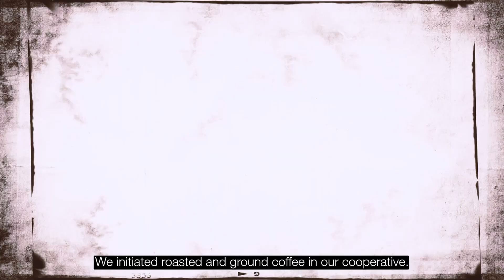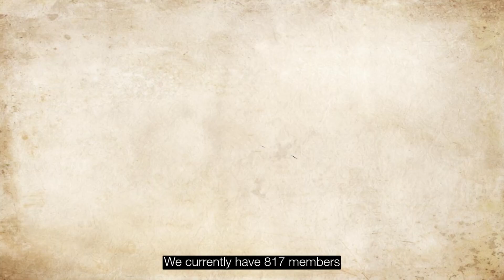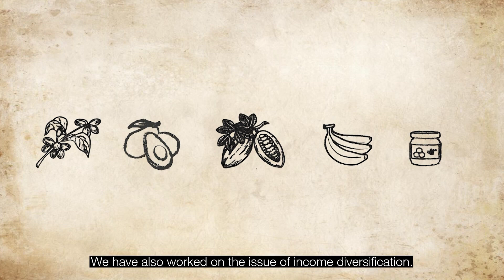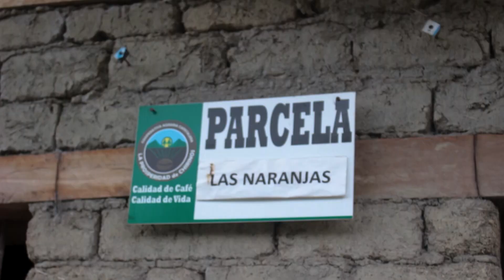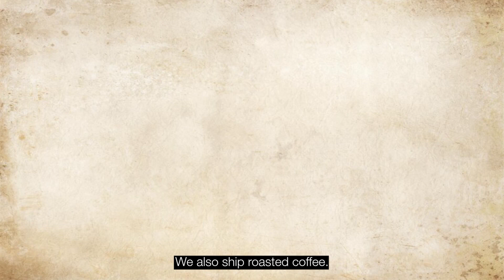Economic Empowerment of Women through Cooperatives (English)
This video is 1 of 10 videos produced for NCBA CLUSA’s Women’s Inclusion, Empowerment and Leadership in Cooperatives (WIELCOOP) training material funded by the U.S. Agency for International Development (USAID) and the Agribusiness Market Ecosystem Alliance (AMEA). These 10 videos explore successes, lessons learned and challenges for women’s involvement in cooperatives in Guatemala, Kenya, Madagascar, Peru and Tanzania.